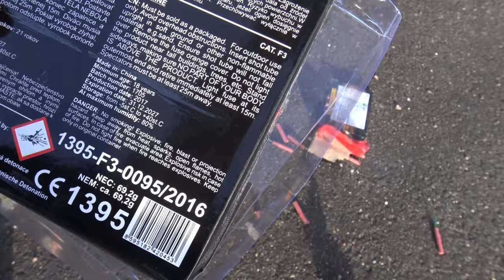F3 Klasek DumBum Single Shots 70g Variante